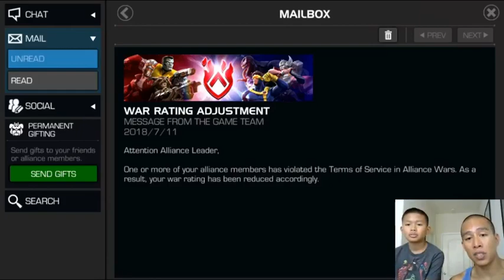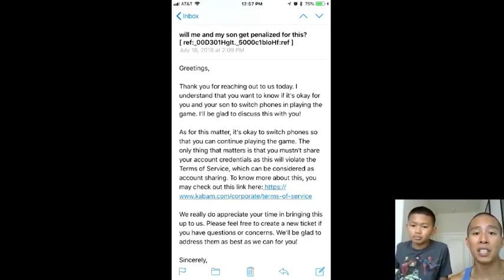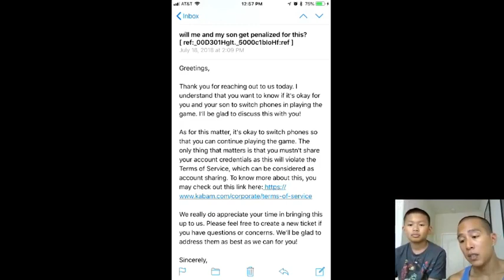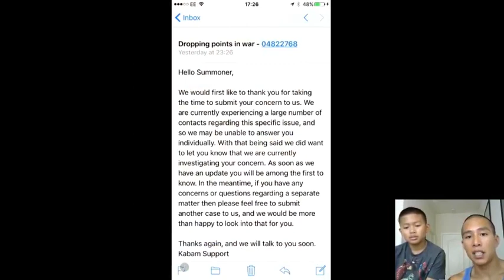The Problem with Kabam's War Rating adjustments AKA "we don't pilot/cheat but still get penalized!"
How do you fix a problem if Kabam won't tell you what the problem is? I set the youtube record for the number of times the words "ridiculous" and "frustrating" are said in one video lol